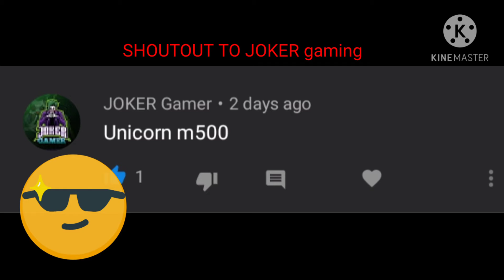KILVAL_SO LONG (FREE FIRE HIGHLIGHTS-3)PARA samsung,A5,A3,A6,A7,J2,J5,J7,S5,S6,S7,S9,A10,A30,A70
This is a third kill montage video

FREE FIRE BEST EVENT
VINCENZO
BNL
RUOK
M8N
WHITE 444

PARA samsung,A5,A3,A6,A7,J2,J5,J7,S5,S6,S7,S9,A10,A30,A70